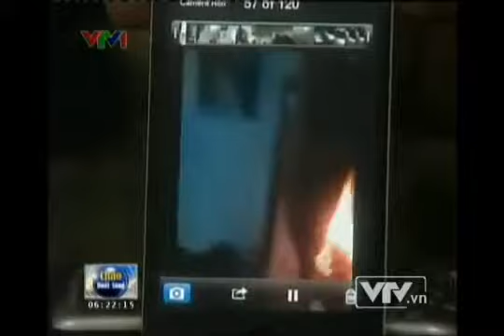[114] - Em bé phát cháy 14 5 2012